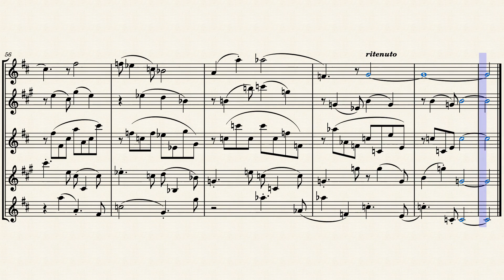Contemporary Piece for Sax Quintet No. 1; "Our Glorious Fatherland"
With a mixture of irony and pride...